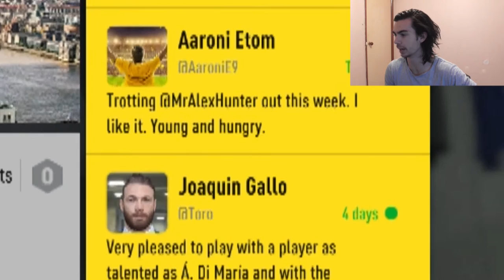THE JOURNEY PART 4 "I MUST PLAY WELL!!!"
Chelsea have just signed DI maria this for Alex Hunter couldnt of made things any worse. Showing good form when the chance came but with a world class of the likes of Di maria where to now for Hunter keep coming and perfroming each game with about 20 minutes to go..
Was Chelsea the right club in the end?

In FIFA 17 the new game mode 'The Journey' is a new cinematic narrative m in FIFA 17 that lets you make your mark in a true-to-life experience as a professional player.

In THE JOURNEY you will be following the story of Alex Hunter.
Alex is a 17-year-old from humble roots in Clapham, London who has football in the blood. Guided by his grandfather and English legend Jim Hunter (20 goals in the 1966-67 season), Alex has a name that carries weight in football circles, obstacles to overcome, and a personal legacy to build. Alex now has a promising footballing career in front of him, but how far can he go?

►Let me know other games to play

Tell EM IM COMIN!